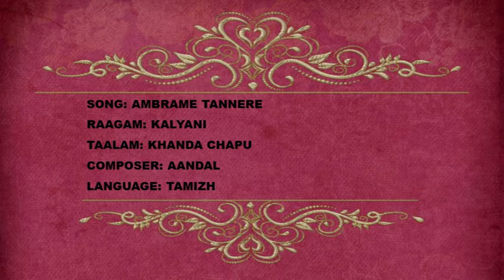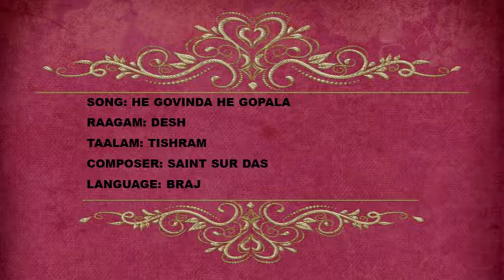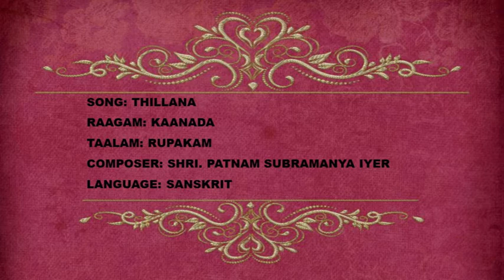Homage to Mysore Sri Vasudevacharya No 129 Vocal Concert by Vid Aparna Sundararaman Singapore & Team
Vocalist: Smt Aparna Sundararaman
Aparna was initiated into Carnatic music by her mother Smt. Malini (a disciple of Dr. S. Ramanathan) and her father Shri. Sundararaman at a young age.  She was then taken under the wings of Sangeeta Kala Acharya Smt. Kalyani Sharma at the age of 12. Kalyani mami has been more than a Guru, a grandmotherly figure who emphasizes the importance of focusing on honing the craft, upholding music traditions in the manner in which they have been passed on to her by her Guru Semmangudi mama. Under her guidance, Aparna received the Govt. of India scholarship for Music and won several competitions held by prestigious sabhas in India. Currently Aparna continues to learn from Kalyani mami’s senior disciple Smt Hemamalini Srinivasan and Sangeeta Kala Acharya Smt. Suguna Varadachary. Aparna aspires to uphold Carnatic music in its most traditional form as it has been passed on to her by her Gurus.  While a banker by the day, Carnatic is Aparna’s passion. She is the founder of ‘Shrutialaya’ a platform to connect Carnatic music learners and rasikas globally.

Vid Sughosh Pavan Violin hails from a musical family. His Gurus include Sri B Raghuram, Sri B.U. Ganesh Prasad, Smt Charulatha Ramanujam. Accredited B high grade in All India Radio graded artist. He has collaborated with numerous local and international artists across various prestigious Sabhas.
He has recently developed a mobile app called “talagroove” which helps Teachers record Carnatic music lessons with visual metronome. Students can use this to practice and submit assignments, and it is designed to help both initial as well as advanced learners.

Vid Devarajan holds a diploma in Mridangam and title of 'Vadhya Visharad'. Devarajan also received the 'Aryabhata International Award' for Mridangam in 2019 from the Aryabhata Cultural Organization in India. He has been performing in India and Singapore for the last 20 years. Devarajan learnt Mridangam in India under Kumbakonam T V Balu and continued his learning under guru T R Sundaresan in  Singapore. He has widely performed in many programs and has accompanied renouned artiste like Trichur Ramachandran and many Singapore and India based performing artistes. Deva is also a versatile Morsing artiste and has accompanied many famous artistes like Sikkil Gurucharan, Gayathri Venkataraghavan, Maharajapuram Ramachandran, to name a few.